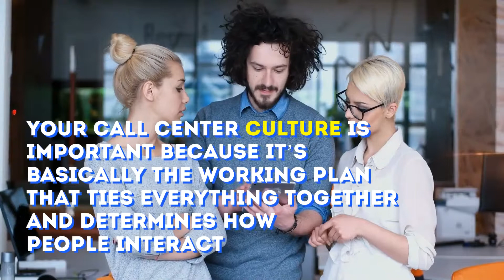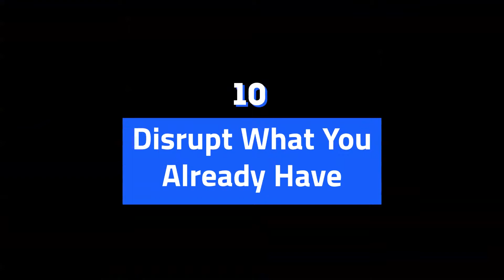10 Ways to Disrupt Your Call Center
Take a look at how to disrupt your call center using technology, education, and best practices.